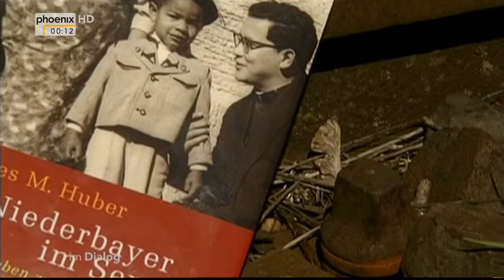Charles M. Huber im Dialog mit Alfred Schier am 25.01.2014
Alfred Schier im Gespräch mit Charles M. Huber
Im Dialog spricht Alfred Schier mit Charles M. Huber über seinen ungewöhnlichen Lebensweg und über seine Pläne in der Politik.
Den meisten ist Charles M. Huber durch seine Rolle als Polizeikommissar Henry Johnson in der TV-Serie "Der Alte" bekannt. Doch Schauspieler ist längst nicht der einzige Beruf, dem der gebürtige Münchner mit senegalesischen Wurzeln nachgegangen ist: Zahntechniker, Filmschaffender, Autor, Berater für Afrikafragen, unter anderem für Bundesministerien und für die UNO. Und jetzt ein neuer Tatort: der Deutsche Bundestag. 2013 kandidierte er in Darmstadt für die CDU und zog über einen Listenplatz ins Parlament ein.